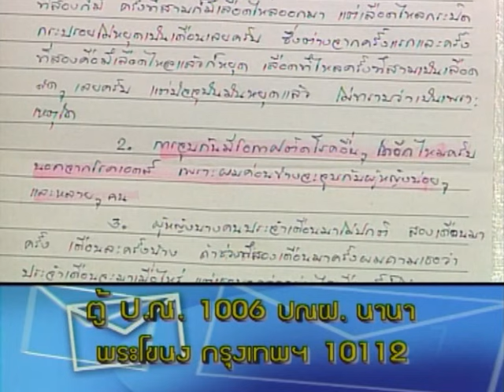ชูรักชูรส ep 078 Full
รายการชูรักชูรส ep 078 ออกอากาศ 14 มีนาคม 2545
ช่วงครอบครัวชูรัก : เอ มธุรดา-วิริยะ วงศ์ไวโรจน์
ช่วงมุมมองแห่งรัก ของเจี๊ยบ วัชระ ปานเอี่ยม นักร้อง นักแสดง พิธีกรมากอารมณ์ขันสไตล์ถาปัด
ช่วงไขปัญหาลับวัยุร่น : นพ.พันธ์ศักดิ์ ศุกระฤกษ์
 - ชายวัยทองเป็นอย่างไร
 - จูบทำให้ติดโรคได้อีกหรือไม่?
 - เรื่องเซ็กส์...ควรอดเปรี้ยวไว้กินหวาน?
 - เขายังเก็บของเราไว้ ยังไม่ลืมรักเก่า?
ช่วงเคล็ดลับบำรุงรัก - เสริมสร้างสุขภาพช่วงพักฟื้น
ช่วงติวรักเต็มร้อยกับ พญ.สุวัทนา อารีพรรค กรรมการศูนย์สุขภาพเพศชาย
 - ได้แล้วมาบอกว่า คิดกับเราแค่น้อง
 - รับไม่ได้ แฟนขอให้ชวนเพื่อนมาเซ็กส์หมู่ ?
 - แยกกันอยู่ เขาจะมีคนอื่น?
 - เขาจะกลับไปมีอะไรกับชายอื่น?